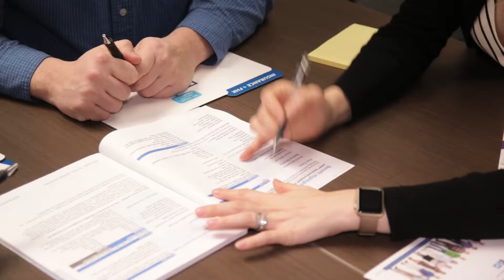Welcome to FHK Insurance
FHK Insurance is one of the oldest and largest independent insurance agencies in Wisconsin. We are family owned and operated for over four generations and specialize in Medicare planning and individual health insurance.